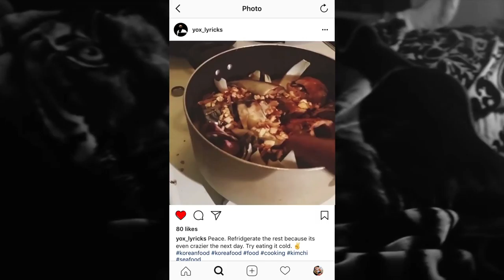Korea GAYOJE: Year of the OX Teaser Trailer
JUNE 26, 2017 from 5 pm to 10 pm (Doors 5 pm, Show 6 pm)
Rumsey Playfield, Central Park

Check out our special trailer of Year of the OX for Korea GAYOJE (‘music festival’)! Blending traditional Korean sounds with glam rock, contemporary world music & hip-hop, the lineup of Coreyah, SsingSsing, and Year of the OX comes to New York’s most celebrated and dynamic outdoor festivals, Central Park’s SummerStage! Open to the public and free for all!

Korea GAYOJE is presented by SummerStage and the Korean Cultural Center New York, and is supported by SORI, the Korea Arts Management Service, and Ministry of Culture, Sports and Tourism as part of the Traveling Korean Arts project as well as the Korean Culture Day 2017.

For more information on SummerStage and lineup, visit the City Parks Foundation